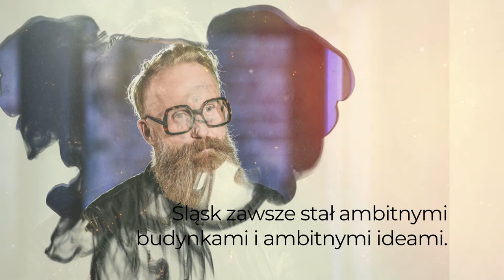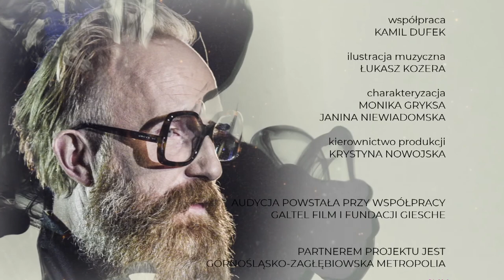"Portret subiektywny" odc. 5 - Marianna Dufek rozmawia z architektem Przemo Łukasikiem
„Być Ślązakiem to wiedzieć, gdzie się urodziło, a projektować trzeba patrząc poza horyzont” - o tym jak miejsce urodzenia determinuje wybory życiowe i pracę w kolejnym odcinku programu „Portret Subiektywny” Marianna Dufek rozmawiać będzie z wybitnym architektem Przemem Łukasikiem.
Urodził się w Chorzowie,ukończył Wydział Architektury Politechniki Śląskiej i Ecole d’Architecture Paris-Villemin. Pracował w biurach: P.P. Pabel Architekten w Berlinie, Jean Nouvel Architecture i Odile Decq / Benoit Cornette w Paryżu.
W 1997 roku wraz z Łukaszem Zagałą założył pracownię architektoniczną Medusa Group. Projekt jego domu Bolko Loft, czyli zmodernizowany i zaadaptowany budynek starej lampiarni przy szybie Bolko w Bytomiu, uchodzi za jedną z ikon współczesnej polskiej architektury.
Prywatnie mocno związany ze sportem – uprawia triathlon, angażuje się również społecznie na Śląsku.
Premiera odcinka 6 grudnia o godz. 19.15 na antenie TVP3 Katowice
Partnerem projektu jest Górnośląsko-Zagłębiowska Metropolia.